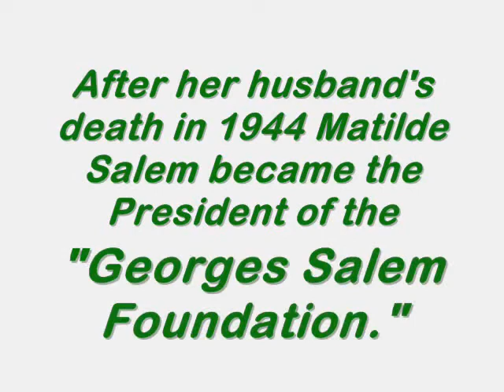Matilde Salem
Short Clip on the life of this member of our Salesian Family by Academy of Our Lady Seniors